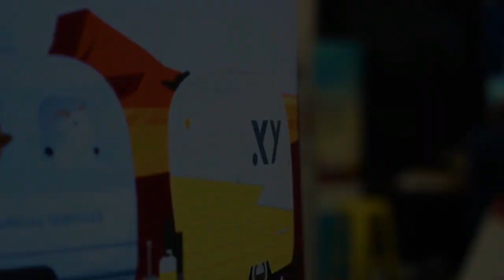#184 Thabojan Rasiah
Thabojan has spent years diving into a high-tough, high-value advice process. His aim is to produce successful clients through an in depth onboarding process to truly understand his client before providing any advice.